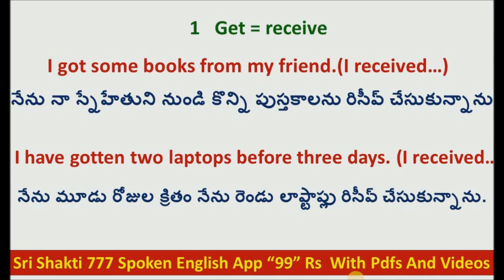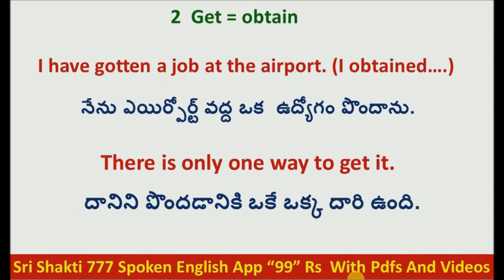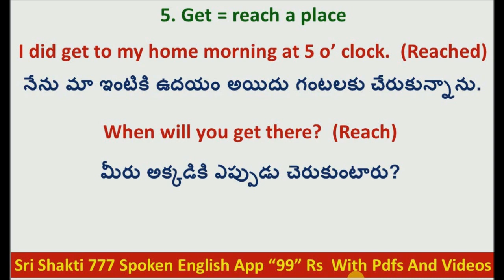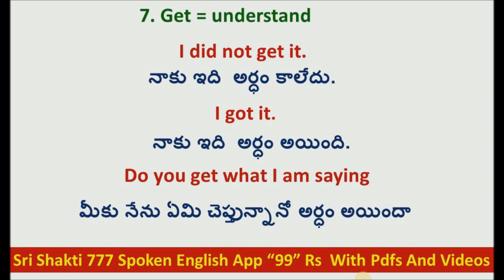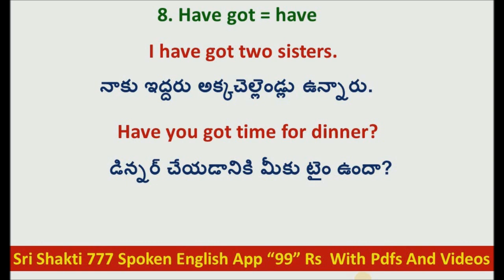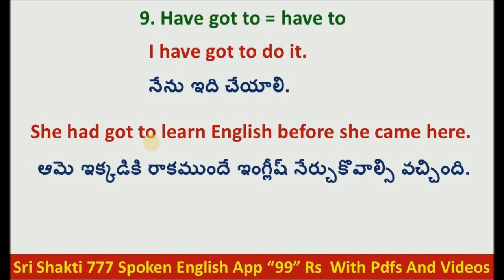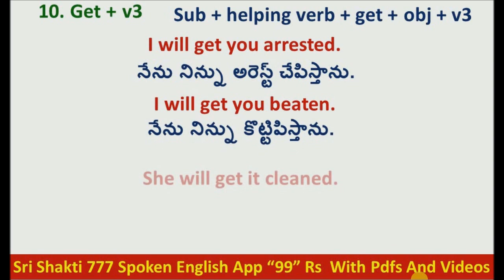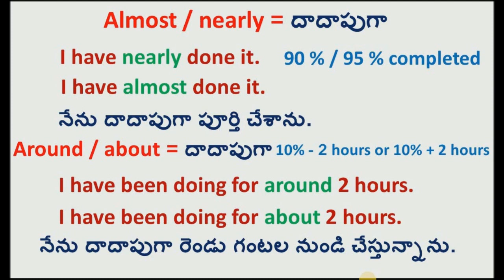"10 Versatile Ways to Use 'Get' in English: Explained in Telugu!"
In this informative video, we've covered 10 versatile ways to effectively use the word 'get' in English, exclusively explained in Telugu! Expand your English language skills with our comprehensive breakdown of this commonly used verb.

1. 'Get' as a phrasal verb: Discover how 'get up,' 'get away,' and 'get along' work in different contexts, unveiling new possibilities for your English conversations.

2. 'Get' in idiomatic expressions: Learn the meanings behind expressions like 'get cold feet,' 'get the hang of it,' and 'get on someone's nerves,' making your English speech more colorful and natural.

3. 'Get' for receiving or acquiring: Explore the various ways to use 'get' when receiving or acquiring something, such as 'get a promotion,' 'get a degree,' and 'get ahold of.'

4. 'Get' for understanding: Dive into phrases like 'get the picture,' 'get the idea,' and 'get the message,' enhancing your comprehension skills in English.

5. 'Get' for reaching destinations: Grasp how 'get to,' 'get over,' and 'get through' are employed to express reaching or overcoming certain places or obstacles.

6. 'Get' for causing or becoming: Understand the usage of 'get' in causing certain effects or becoming a particular state, as in 'get drunk,' 'get angry,' and 'get married.'

7. 'Get' to imply action or achievement: Explore examples of 'get' to indicate action or achievement, like 'get a job,' 'get fit,' and 'get things done.'

8. 'Get' in passive voice construction: Learn about the passive voice form of 'get' and how it can be used interchangeably with 'be' to describe actions performed on the subject.

9. 'Get' for indicating deduction or inference: Discover how 'get' can be used to show deduction or inference, as seen in phrases like 'get the feeling,' 'get the impression,' and 'get the sense.'

10. 'Get' as a substitute for 'understand': Learn how 'get' can sometimes be used interchangeably with 'understand,' and explore instances where 'get' offers a clearer or more colloquial alternative.

Enhance your English-speaking abilities with these versatile uses of the word 'get' in different contexts. Watch this video now and take your English skills to new heights!